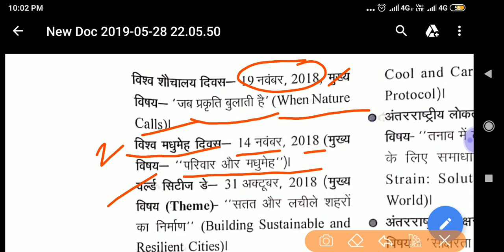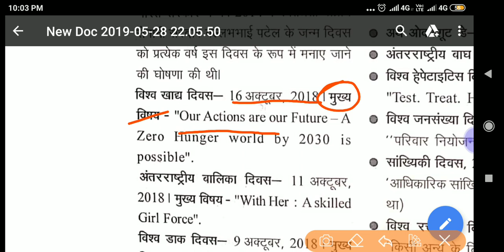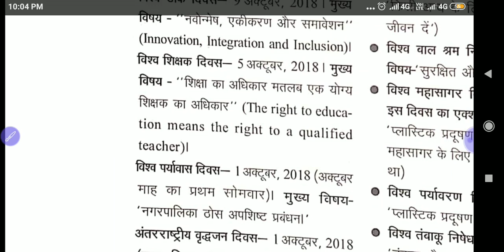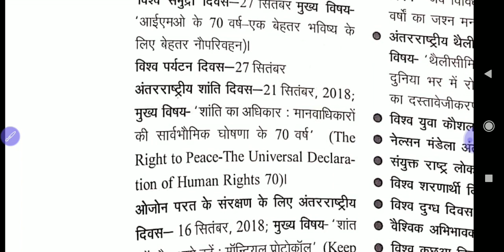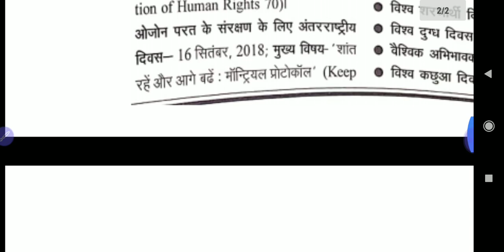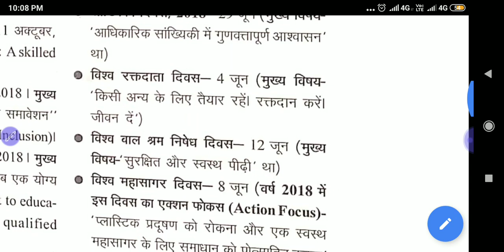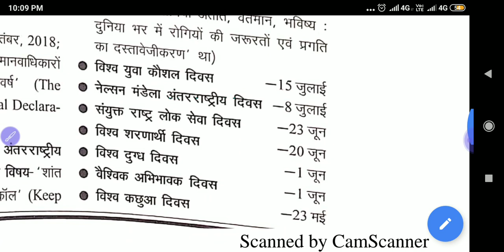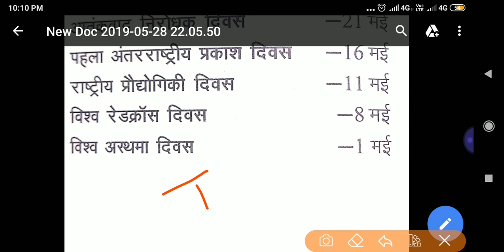IMPORTENT DAYS AND THEMES,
Diwas and vishay,  importent days and theme,  all one day exam ,current affairs, police exam,  Railway exam states exams,  lower pcs exam,